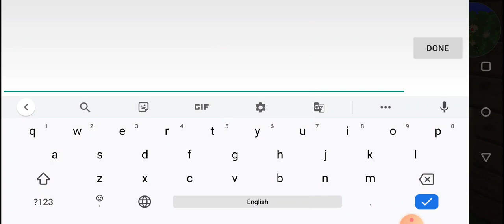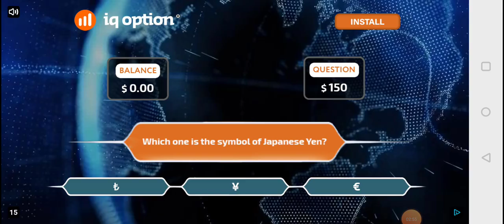Minecraft Survival - Season 1 - Episode 19 [Father and Son]